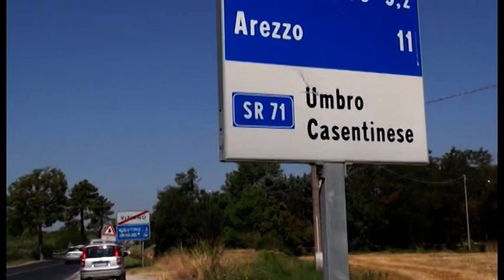Arezzo. Morsa della Municipale sulla Umbro Casentinese: raffica di multe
Strada regionale Umbro-Casentinese sotto la lente d’ingrandimento degli agenti della polizia municipale. Nei giorni scorsi è stato oggetto di monitoraggio soprattutto il tratto fra Case Nuove di Ceciliano e l’intersezione con la S.P. 43 della Libbia. L’attenzione dei 3 ufficiali e 10 agenti, impegnati con specifiche strumentazioni in via continuativa dalla mattina al tardo pomeriggio, si è indirizzata verso il rispetto delle norme del codice della strada, dalla velocità raggiunta dai mezzi ai controlli sull’autotrasporto.

Lo stop è stato intimato a oltre 100 veicoli e 42 sono state le violazioni elevate, 25 ad autovetture e 17 ad autocarri di cui 13 di nazionalità italiana e 4 di nazionalità europea. Tra le sanzioni comminate rilevano le 10 per superamento dei limiti di velocità, 2 per la manomissione del cronotachigrafo, 2 per trasporto di materiali pericolosi; una per sporgenza del carico, una per il mancato rispetto delle normative antinquinamento.